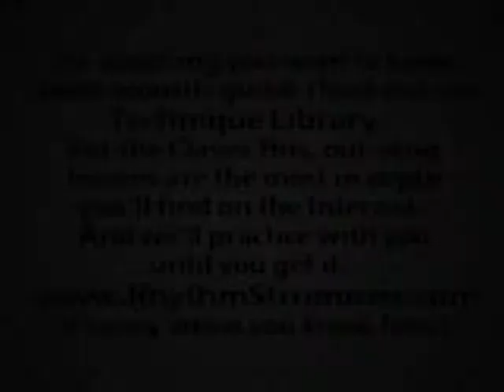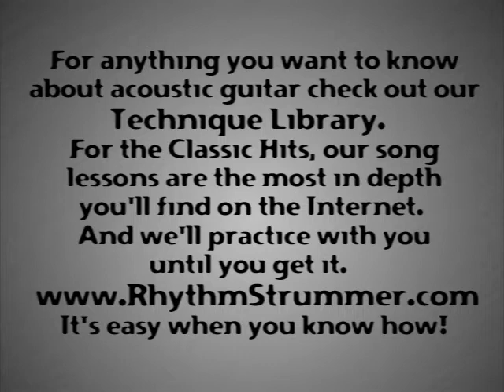Cripple Creek- Clawhammer Guitar Demonstration. Steve Baughman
RhythmStrummer, sadly, has gone away.  But the Claw lives on!  For my new series of clawhammer guitar lessons (beginning to advanced) check out Peghead Nation at